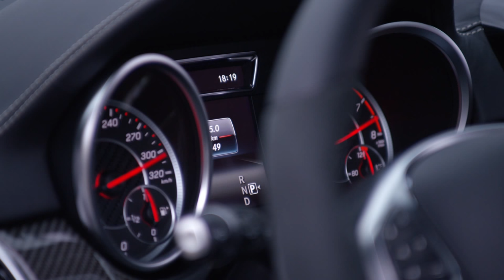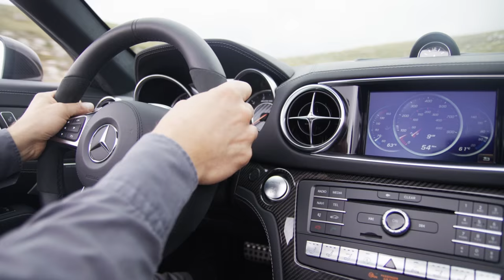Mercedes-Benz GLS 63 AMG - Driving Scenes Footage